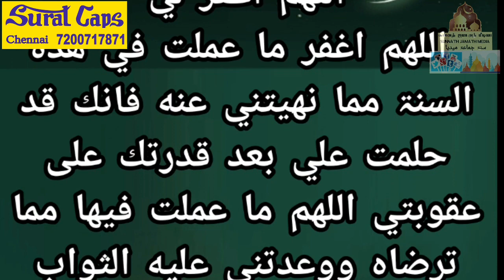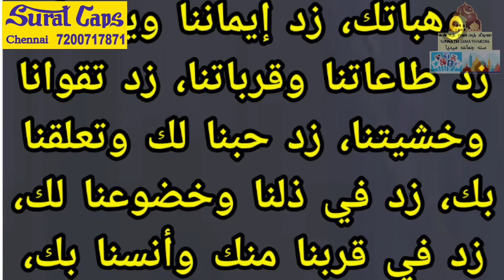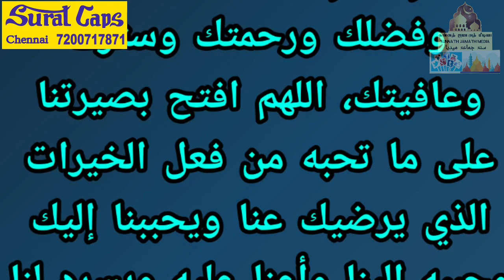ஹிஜ்ரி ஆண்டின் இறுதி நாட்களில் ஓதும் துஆ கோர்வை